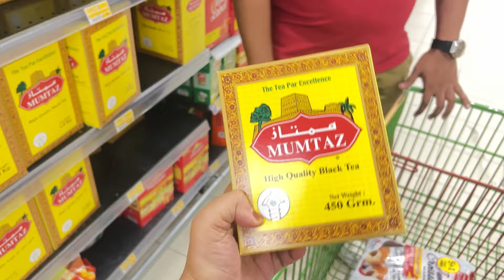Grocery shopping vlog |Oman||Nizwa||Malayalam||Yoitube||Muscat||Kerala||Lulu||shoppingvlog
Shopping vlog
Shopping time
Oman
Nizwa
Nizwa oman
Malayalam
Malayalam vlog
Couple vlog
Couples
Oman mallu
Mallu couples
Mallu vlog
Malayalam channel
Nooru faizu
Youtube video
Oman muscat
Lulu oman
Lulu hypermarket
Nesto
Nesto oman